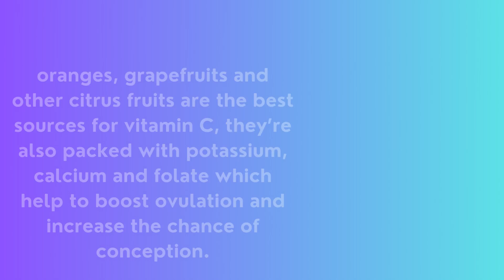FOODS TO BOOST OVULATION AND FERTILITY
NUTRI HEALTH CARE
you can boost your fertility and ovulation with right food. Ovulation is a phase of the female menstrual cycle that involves the release of an egg (ovum) from one of the ovaries. It generally occurs about two weeks before the start of the menstrual period.
Ovulation is when a mature egg is released from the ovary. The egg then moves down the fallopian tube where it can be fertilised. If sperm are in the fallopian tube when the egg is released, there is a good chance that the egg will be fertilized, creating an embryo, which can grow into a baby.